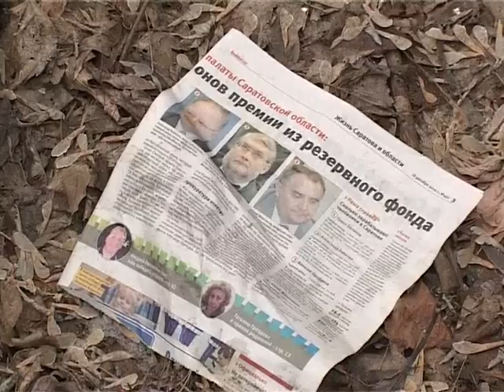Приют для бомжей в учебном заведении